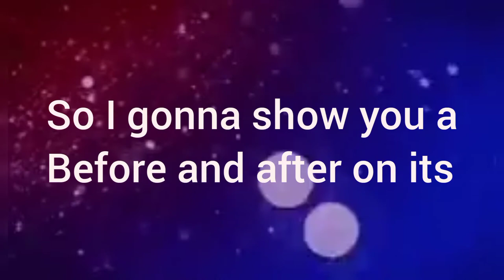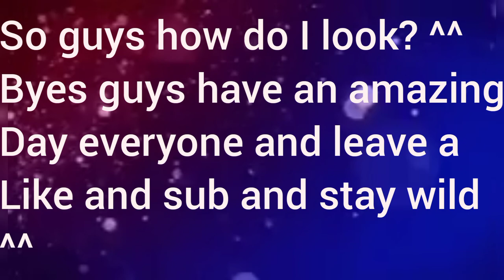so guys I got a hair cut how does its look? ^^ no music sorry update video